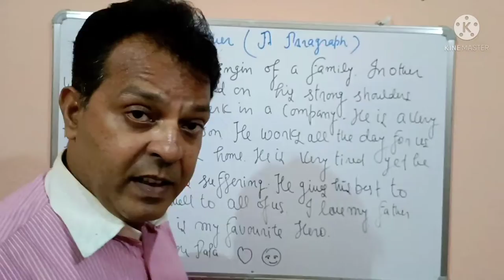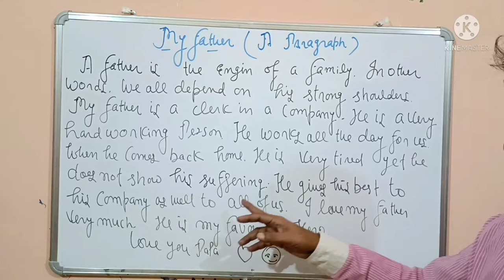shortessaywriting Class-9,10#NCERT@EnglishConnectionByKanchan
My Father
In this video, I have tried to give you a short essay .
grammar, basic english, basic spoken english, basic english grammar, is am are used in english, is am are, simple spoken english learning videos, simple spoken english, shuru se english sikhna, present tense in english, tenses in english grammar with examples, contractions and reductions in spoken english, to be used in english, sandeep dubey, grammar english lesson 1, paramount, paramount institute, coaching, english, use of is am are in english, use of is am are, is, am, are, be, been